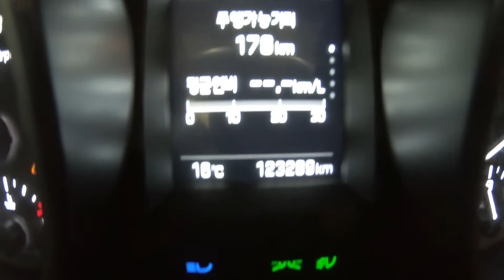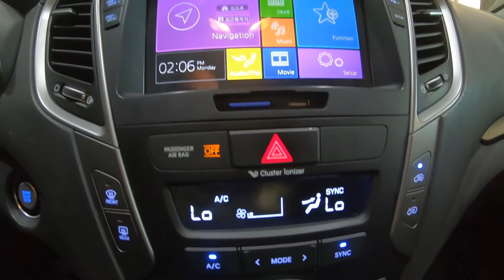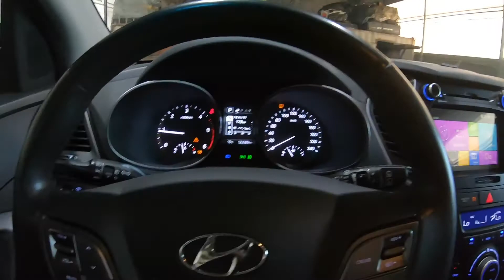한국 최고의 SUV 544838 The Best Korean SUV Santafe dm 544838